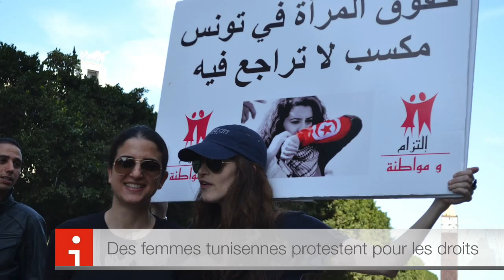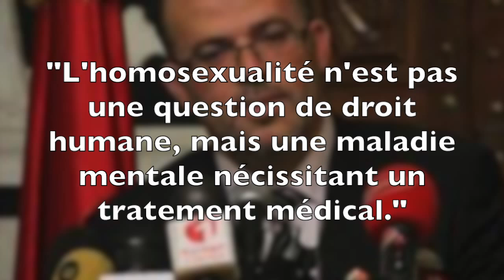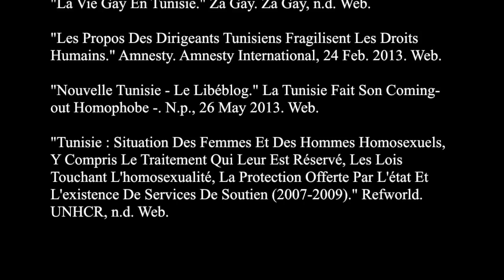La Sexualité en Tunisie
Par O.R. et A.S.